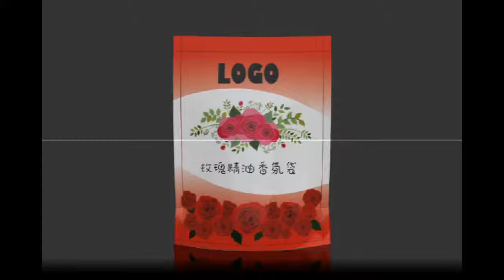香氛袋產品包裝